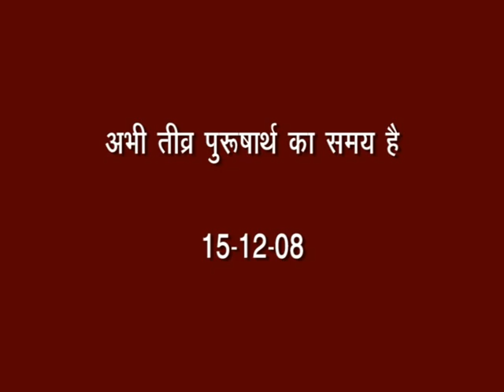19_अभी पुरुषार्थ का समय गया_ 15-12-08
19_अभी पुरुषार्थ का समय गया_ 15-12-08